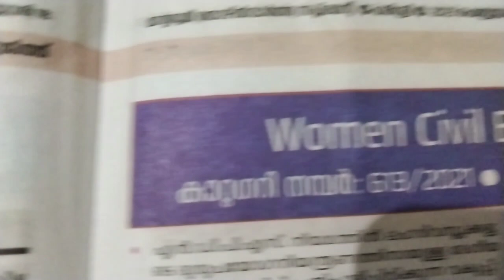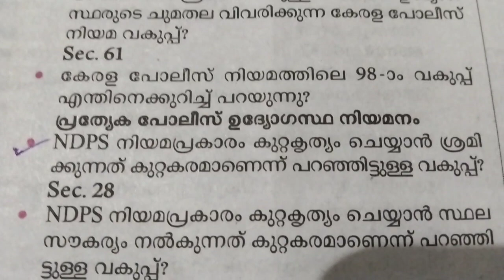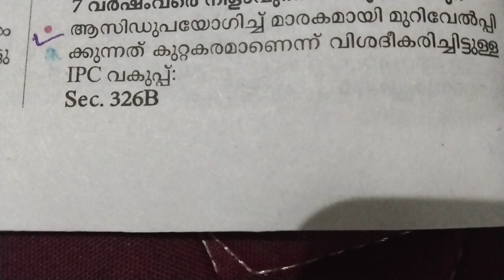| cpo / wcpo model questions |